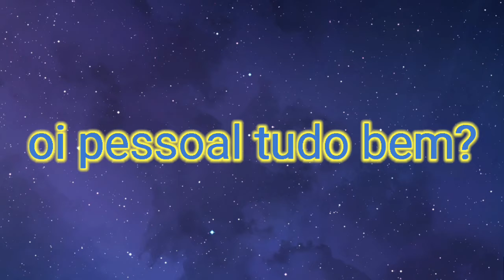Primeira capa do canal